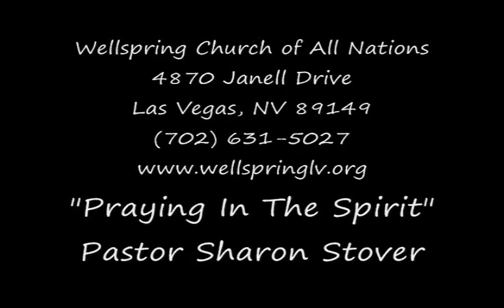The First Day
Pastor Sharon Stover, Ph.D. at:
Fourth Friday at 6:30 P.M.